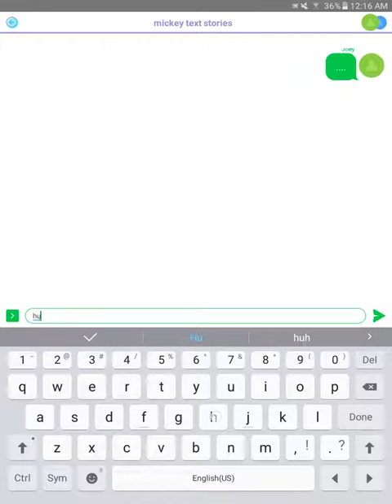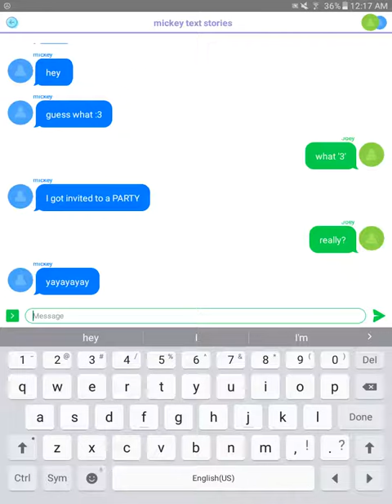Mickeytale: joey and mickey text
Wowowowo